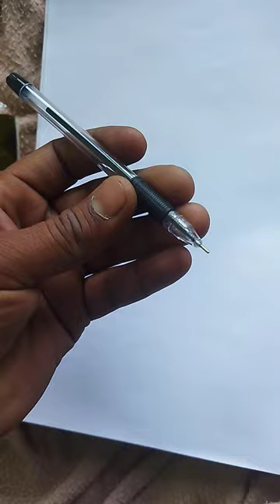Orson Ball pen 🖋️blackballpen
fountain pen
fountain pen vs ball peny
caterpillar
face reveal
fast and furious tokyo drift song